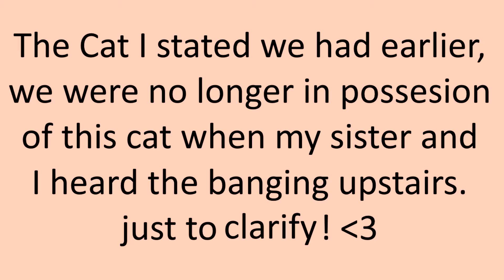The Ghost Upstairs! My SCARIEST Paranormal Storytime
- ❤ OPEN ME ❤ -

This is my second ghost story video. I really do not like telling them because they give me the creeps but hey I do it for you. I hope you enjoyed this one!

Love,
Ashton

- ❤ WHAT & HOW MUCH? ❤ -

- ❤ STALK ME ❤ -

- ❤ COPYRIGHT/S/ ❤ -
THIS VIDEO IS COPYRIGHTED BY FASHIONMECURVY YOU ARE NOT ALLOWED TO USE MY CONTENT OR ANYTHING IN MY VIDEO WITHOUT MY PERMISSION 2016+

I am not sure if the music needs a copyright I got it from purpleplanet @copyright The Dance of Death.